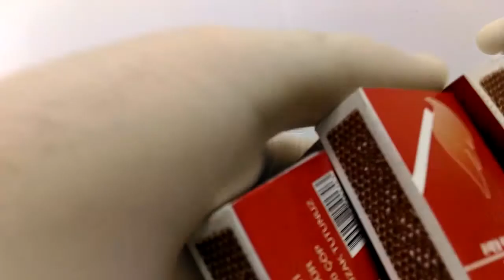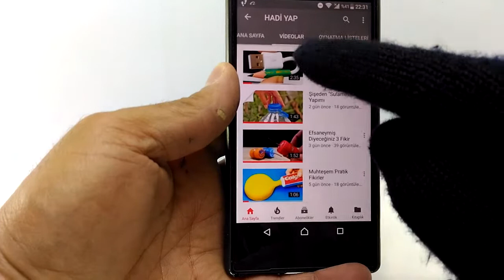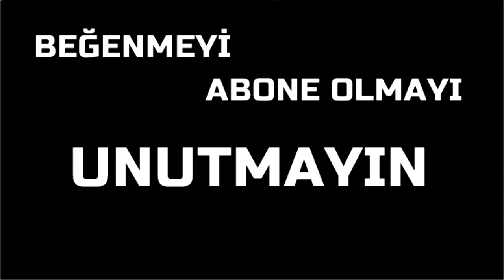İşte Bu Diyeceğiniz 4 Buluş